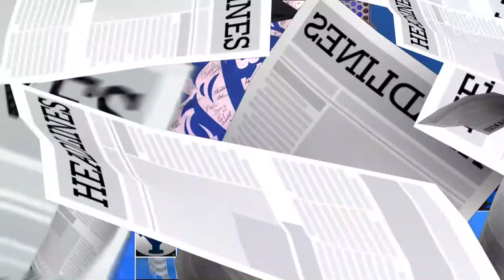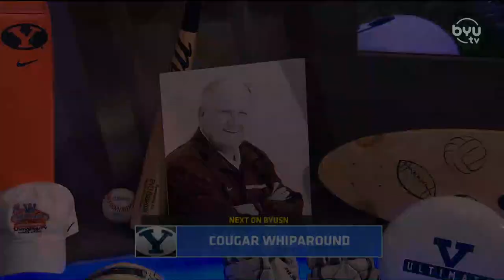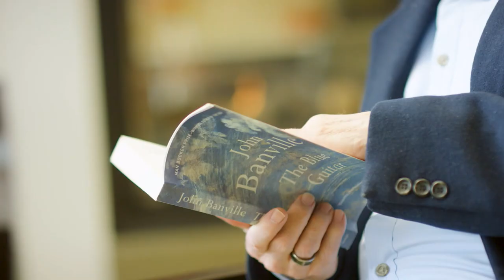My Puzzler was Sore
Jarom Jordan and Blaine Fowler host BYUSN. Caleb Lohner joins the show live to talk BYU Men's Hoops, their season and the role he has carved out offensively. Jarom and Blaine discuss Men's and Women's Hoops in the Big 12 as well.